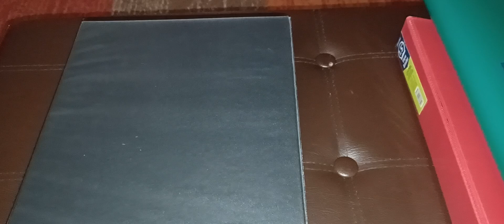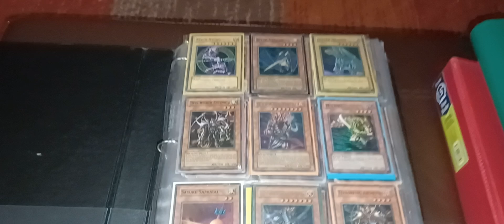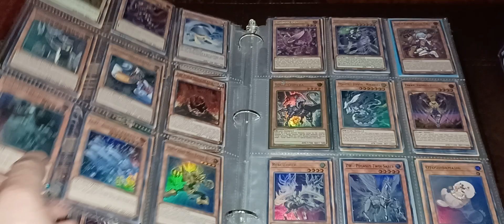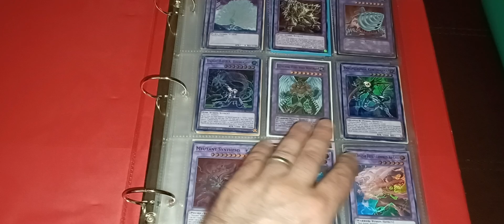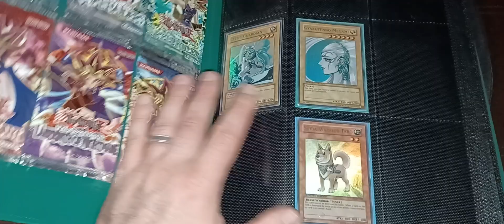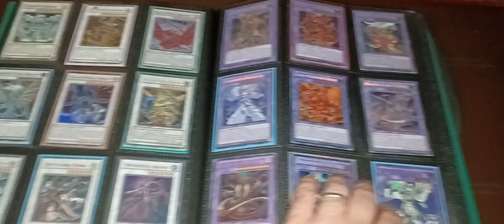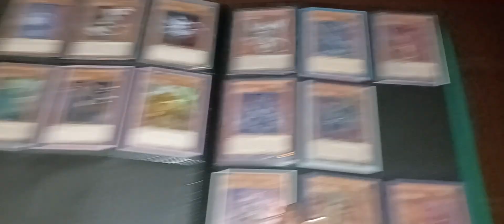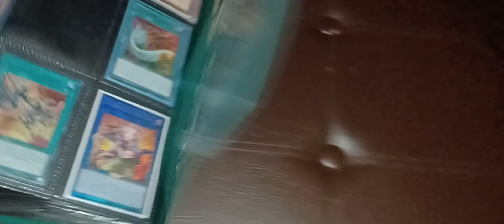Trade Binder (July 2024)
My discord is the same name so I hope to hear from you!